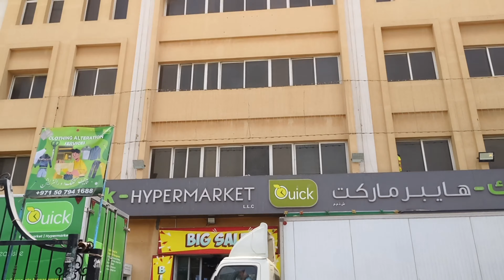Parkway international company llc || (Pic) Quick supermarket || Al Quoz Area 4 Dubai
Parkway international company || (Pic) Quick supermarket || Al Quoz Area 4 Dubai